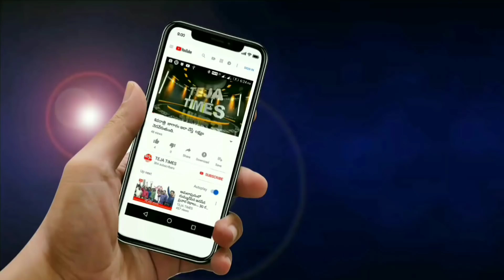TDP పై P. గన్నవరం MLA పులపర్తి సంచలన కామెంట్స్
తూర్పుగోదావరి జిల్లా : పి.గన్నవరం నియోజకవర్గం టి. డి. పి.లో రాజుకున్న అసమ్మతి సెగలు.

సిట్టింగ్ mla గా ఉన్న తనను కాదని కాదని క్రొత్త అభ్యర్థి స్టాలిన్ బాబుకు టికెట్ కేటాయించడంతో...ఆగ్రహించిన పులపర్తి.

ఎప్పుడూ పార్టీ జెండా మోయని వ్యక్తికి mla టికెట్ ఎలా ఇస్తారంటూ ఆగ్రహం. స్టాలిన్ బాబు
ఖచ్చితంగా ఒడిపోతాడంటూ జోస్యం.